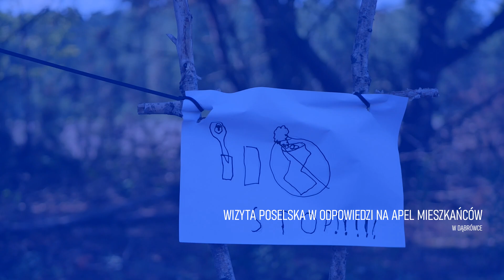Zjednoczeni w słusznej sprawie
W gminie Dąbrówka trwa spór o planowaną lokalizację składowiska odpadów na części 24-hektarowej działki położonej w lesie pomiędzy miejscowościami: Ostrówek, Ludwinowo i Kowalicha. Mieszkańcy obawiają się negatywnych skutków tej lokalizacji zarówno dla środowiska, zdrowia. Walczą w imieniu tych wszystkich społeczności, w których podobnego zaangażowanie w sukces po prostu brakuje.